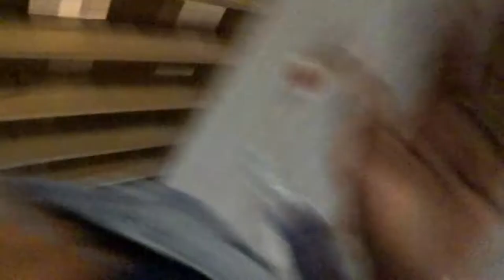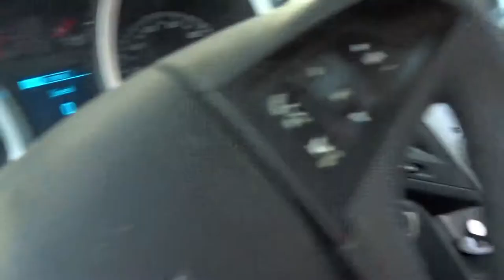Ross shopping | baby needs Seamoss | it’s a birthday celebration | soccer parents on the field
Hey Beauty’s and Gents,
Today I’m sharing a realistic DITL with me working my own business name (Momlistic.com cosmetics) providing a bomb experience- start exfoliating your whole body and add my scrubs to your new self care routine! Today was a another busy day and as you know I’m  sharing !
-Momhustler

Stay in touch y’all ☺️
@_momlistic INSTAGRAM :SHOP /
@momhustlerxo -INSTAGRAM :MAIN PAGE
@Bosstribeconnection (tlc WiFi squad INSTAGRAM: COMMUNITY

Links:
ETSY SHOP

For all my SAHMs or non SAHMs trying to start there own business with including YouTube and social media platforms. We will work together and build . Let’s do this ! Let’s get motivated and build our saving accounts together.